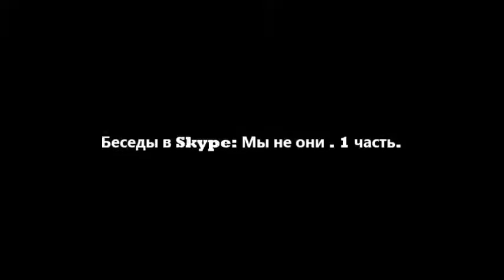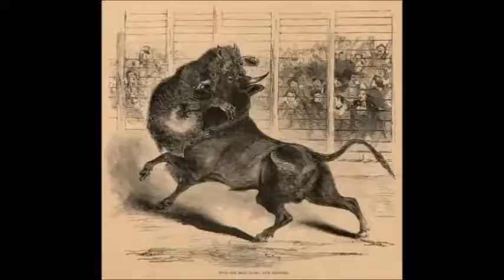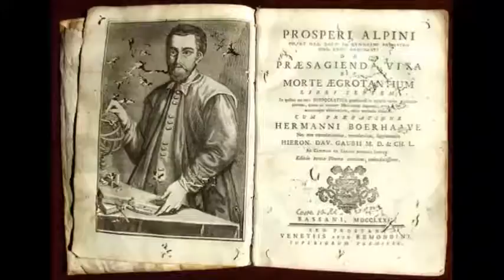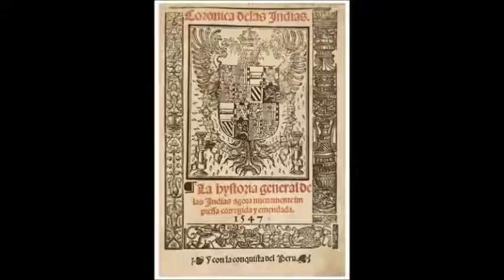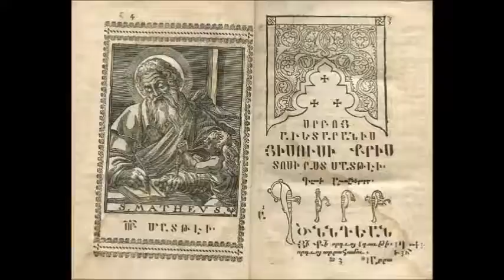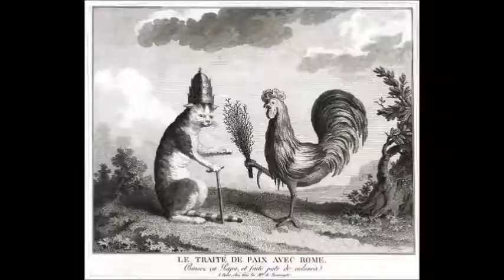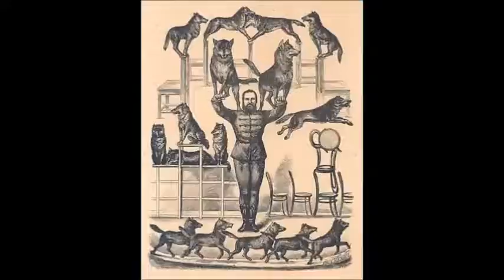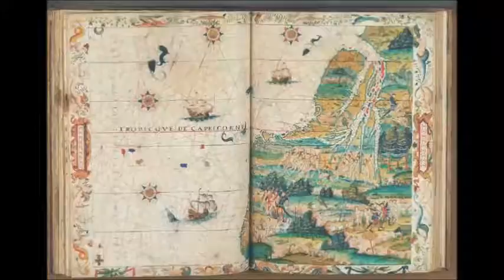Мы Монголы, Мы Китайцы, Мы Самураи, Мы Викинги.